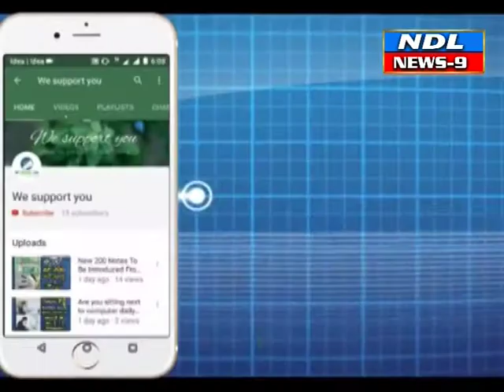నంద్యాల సిద్దేశ్వరం ప్రజా పాదయాత్ర మే 28 ..31 తేదీదాకా నాలుగు రోజులలో 100 కిలోమీటర్ల పాదయాత్ర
Nandyal news9--సిద్దేశ్వరం ప్రజా పాదయాత్ర మే 28 ..31 తేదీ వరకునంద్యాల నుంచి సంగమేశ్వరం దాకా నాలుగు రోజులలో 100 కిలోమీటర్ల పాదయాత్ర